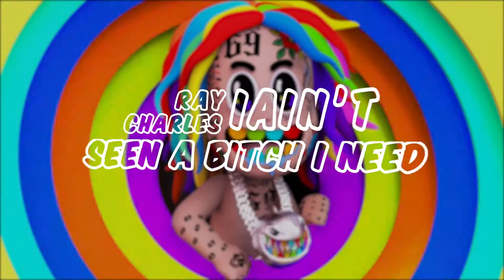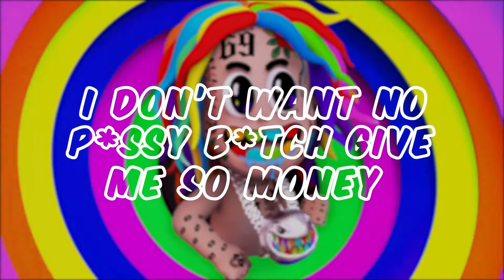6ix9ine - CHARLIE (Feat. SMILEZ) [Official Lyric Video]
Calvin Harris Dua Lipa One Kiss (Instrumental) Taylor Swift Look What You Made Me Do (Acapella)
Billie Eilish Ariana Grande Lady Gaga Rick Ross - Gold Roses ft. Drake